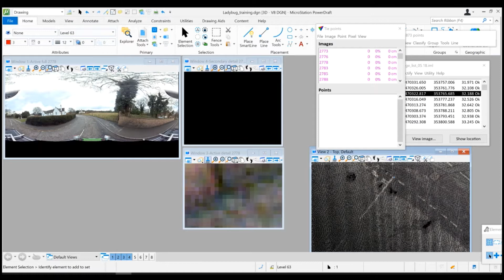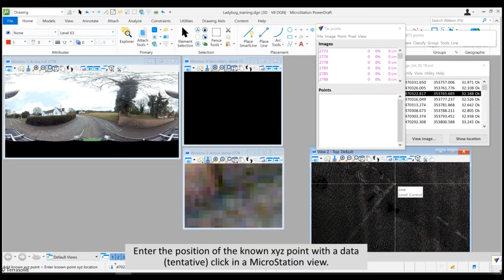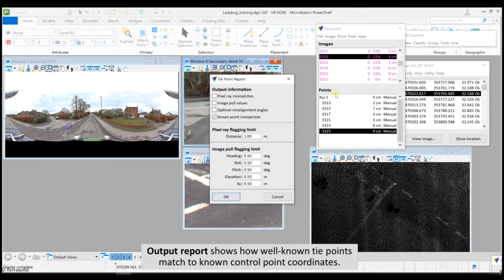Add known XYZ tie points in TerraPhoto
The absolute accuracy of the images can be verified and possibly improved with the help of ground control points (GCPs).

GCPs can be placed in TerraPhoto as Known xyz tie points. They must be entered manually in images that see the GCPs’ locations.

Known xyz tie points are entered based on points for which the x, y, and z coordinates are known, for example, control points on the ground. The coordinates of the known points can be defined by snapping to vector elements drawn into the design file.